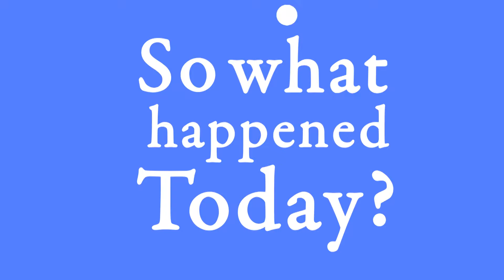Day 930 (180716) Be Cooking Again